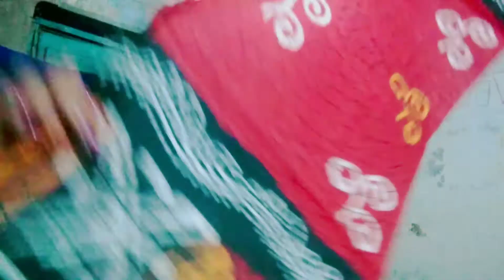my saree collection ||part 2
my vloging channel popir canvas
amar ey video te achhe amr saree
collection part 2 cotton saree
tant to saree collection

new vlog
bangla vlog
popir canvas